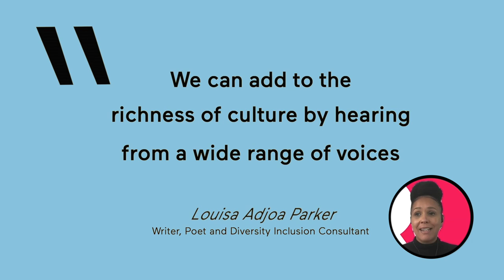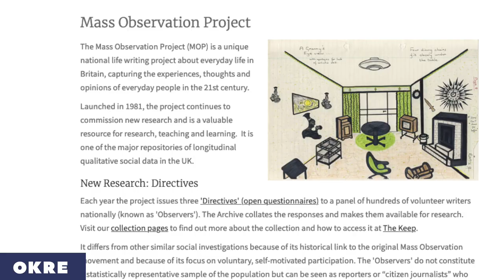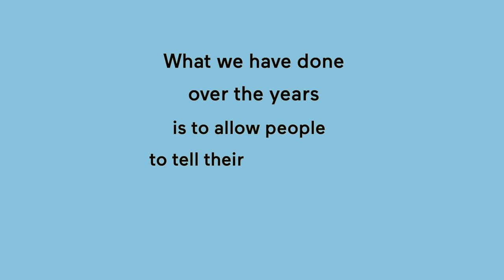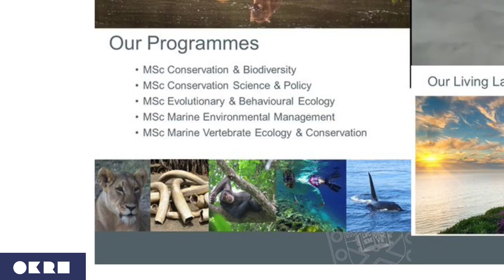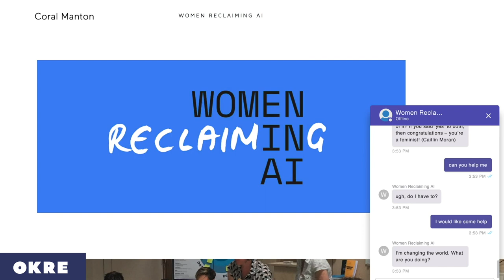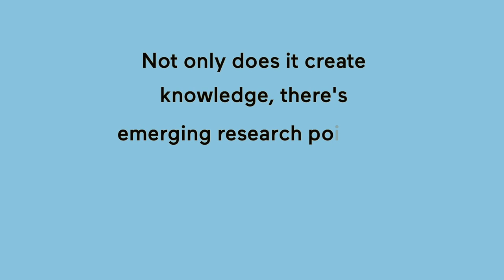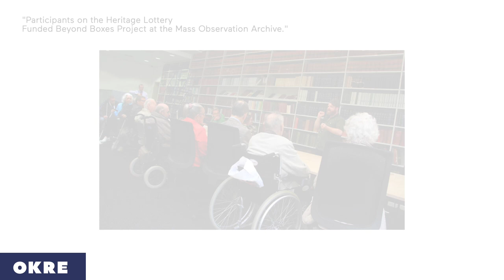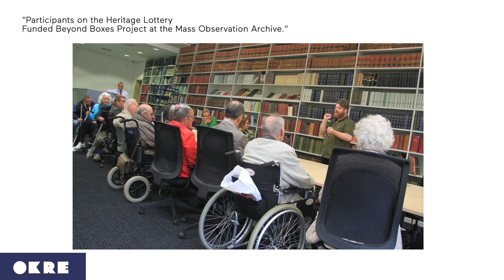Tales Not of the City: Amplifying Rural and Smaller Town Voices | OKRE Salon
This OKRE Salon explores the distinct voices of creative storytellers and the unique perspectives of research projects that aren’t city-centred.

What is an OKRE Salon?

The OKRE Salons bring together creative minds from across research, social impact and entertainment sectors, exploring fresh approaches to social and cultural challenges.

Speakers:

Louisa Adjoa Parker – Poet, Writer & Inclusion Consultant.

Dr Fiona Courage – Curator, Mass Observation Archive.

Brendan Godley – Professor of Conservation Science (Exeter) Twitter: @ExeterMarine

Coral Manton – Lecturer, Creative Computing & Course Leader, Games Development, Bath Spa.

Sara Swadling (host) – Agricultural Storyline Advisor, The Archers, BBC Radio 4

Production credits:
Producers: Carmen Thompson & Caroline O’Neill

Editor: Chris Crookall

Technical Coordination: Virtual Umbrella

Animation: Snafu Pictures

OKRE Network Producers: Jenna Al-Ansari, Denzel Dome

OKRE Communications: Dave Hudson

OKRE Office Manager: Bridie Rollins

Curator: Elizabeth McIntyre

Executive Producer: Iain DodgeonKeep up to date with OKRE